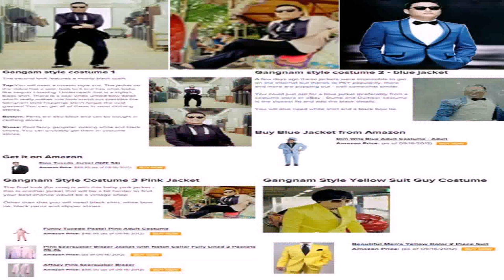Halloween House Gangnam Style Video (see description) (see description)